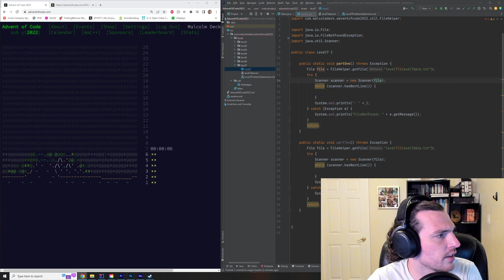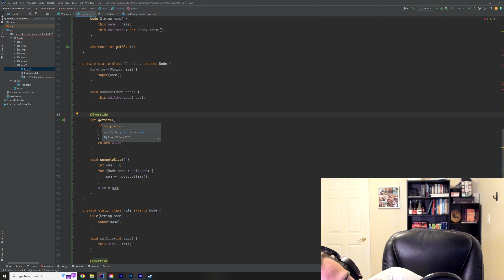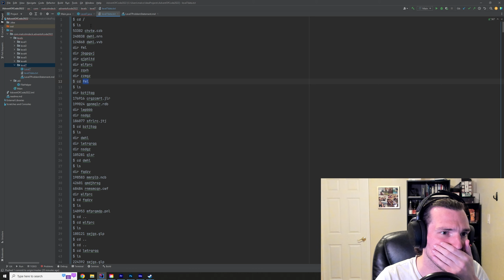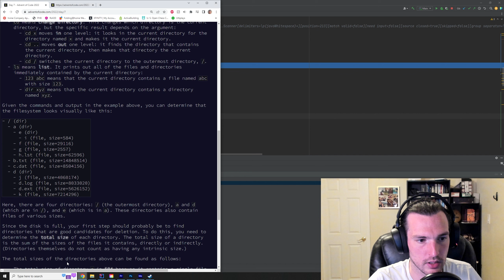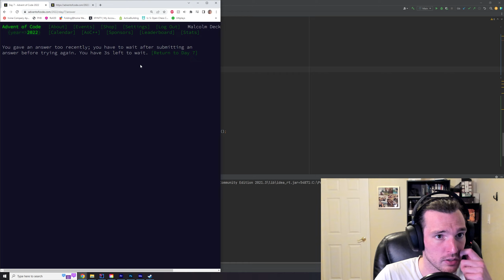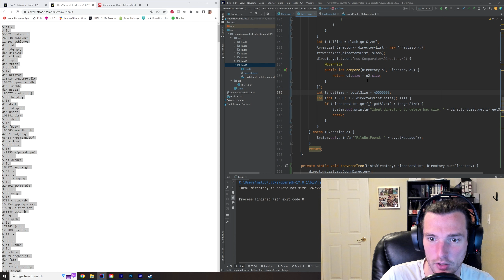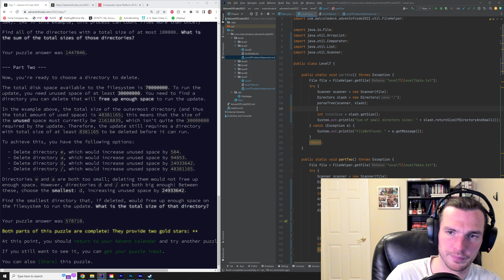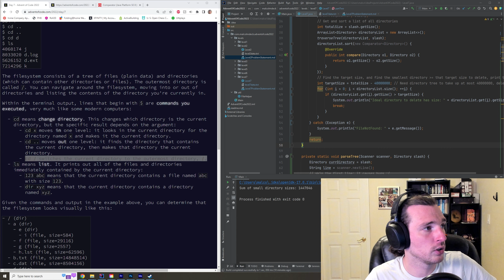Google Staff SWE does Advent Of Code 2022! - Day 7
Day 7 of Advent of Code 2022!

Come hang out on Twitch at 9:00 PST every night and you can see how I'm doing (almost) every day this December :)

See y'all tomorrow!

0:00 Setup
3:09 Part One
44:10 Part Two
54:27 Cleaning up the code
1:10:20 Reviewing the Solution